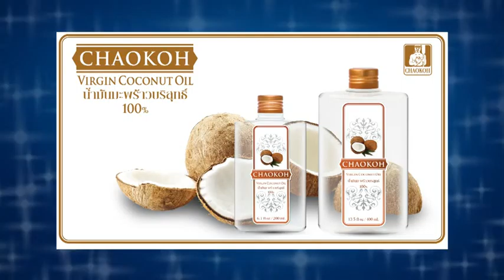Health & Beauty Clip ออยเช็ดเครื่องสำอางราคาประหยัด ด้วย "น้ำมันมะพร้าวบริสุทธิ์ 100%" ตราชาวเกาะ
Health & Beauty Clip DIY ออยเช็ดเครื่องสำอางราคาประหยัด ด้วย "น้ำมันมะพร้าวบริสุทธิ์ 100%" ตราชาวเกาะ
ออกอากาศทางช่อง 5 ทุกวันจันทร์ช่วงเวลา 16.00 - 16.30 / 25 เม.ย. 2559